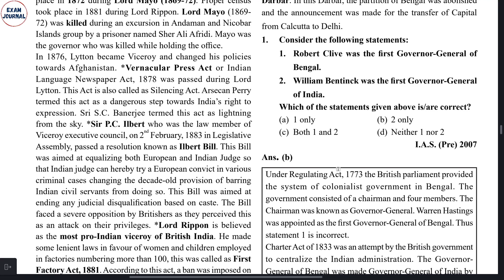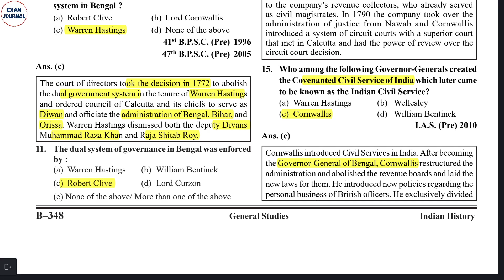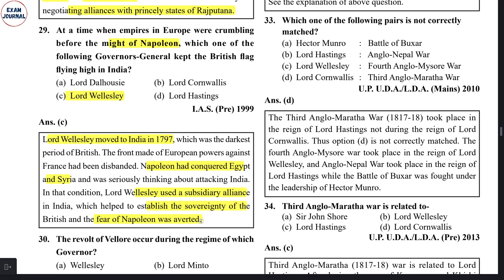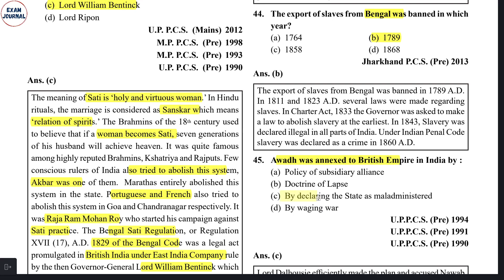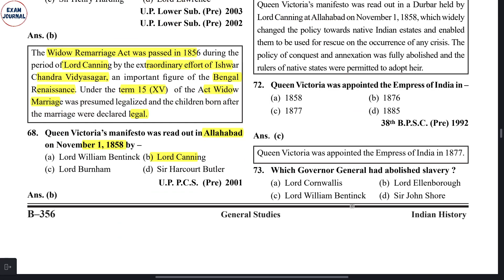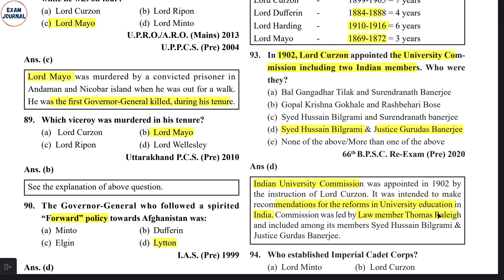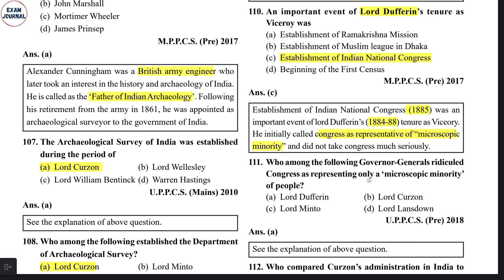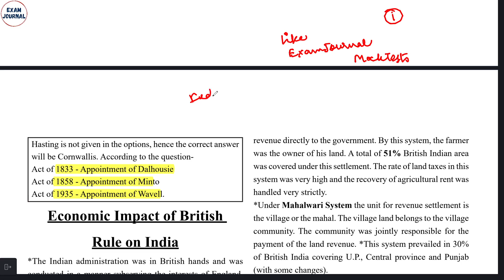Ghatnachakra Modern History Complete MCQs with Explanation | GOVERNOR/GENERAL/VICEOROY INDIA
Hello 😍😍
Welcome to  @ExamJournal
Here we are starting a series to complete the general awareness static section for the various competitive exams.
Latest Ghatnachakra History book questions with explanation in both Hindi and English will be discussed in this video.
The topics discussed in these videos are very important as directly from these questions are asked in the exams.

Keep learning everyday 📚 Keep growing everyday 🌱

This video is relevant for SSC CGL, SSC CPO, SSC CHSL, SSC MTS, UPSC,  PCS, CET, BPSC 2024